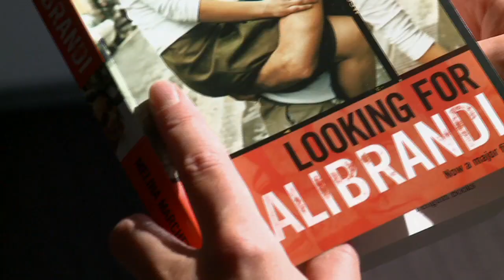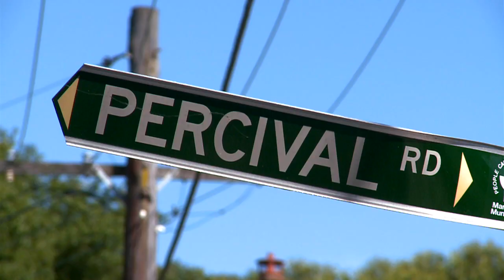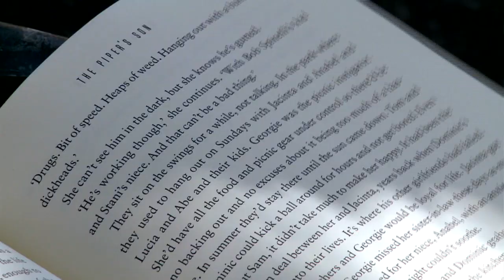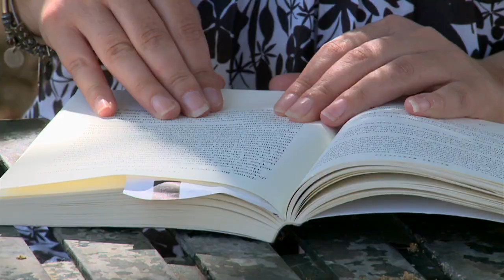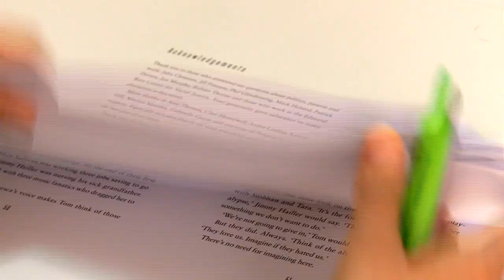Penguin Presents Melina Marchetta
Penguin TV takes you into the world of acclaimed author Melina Marchetta in this exclusive mini-documentary. Melina gives us some insight into herself and the characters that we have all grown to love including those in her new novel 'The Piper's Son'.

Melina Marchetta's brilliant, heart-wrenching new novel takes up the story of the group of friends from her best-selling, much-loved book Saving Francesca - only this time it's five years later and Thomas Mackee is the one who needs saving.

Available 1st March 2010 from Penguin Books Australia, for more info on this title go to penguin.com.au